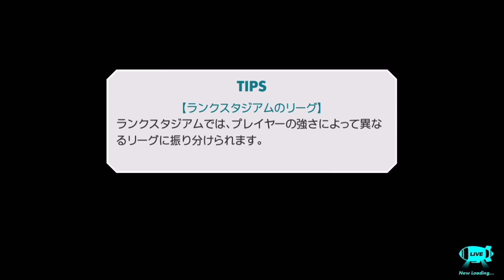【ジャンスタ】ワンピースのルフィが参戦したので使ってみたが使いやすい【週刊少年ジャンプ実況ジャンジャンスタジアム】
ルフィが使えるようになったので使ってみたら使いやすい！
ジャンプが二回出来るのが良いね！！！

【ジャンスタ】リリース記念ガチャ！10連！まさかのあいつが来た！？【週刊少年ジャンプ実況ジャンジャンスタジアム】

▼オーワ・D・タカシ

▼K
[ ID ]　@HEW0521S

【ブログ】
▼K

【MUSIC】
▼明日は変わるさ

【グッズ】
▼紹介動画